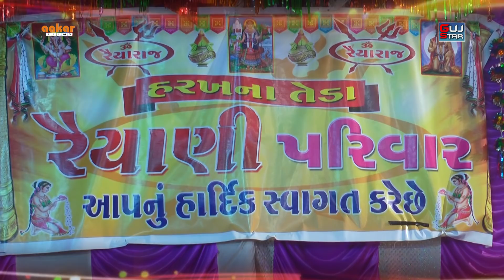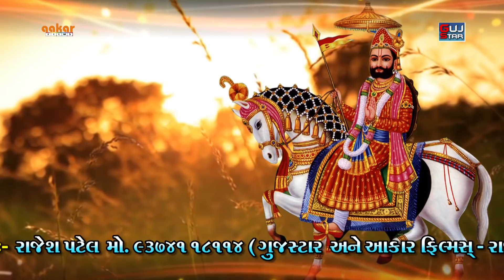KHODIYAR MATAJI NO MANDAVO RAIYANI PARIVAR - 3 ખોડિયાર માતાજી નો માંડવો રૈયાણી પરિવાર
ALBUM :- KHODIYAR MATAJI NO MANDAVO
ARTIST :- Hardik Neknam -Jitu Bedlawala [ Ravaldev ]
MUSIC :- live
PALCE :- All the Raiyan family kotada nayani